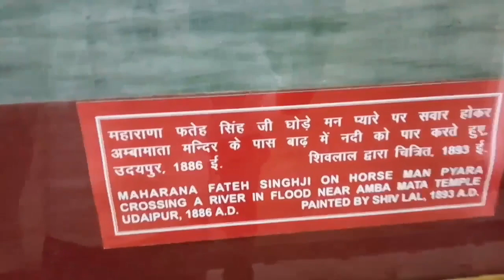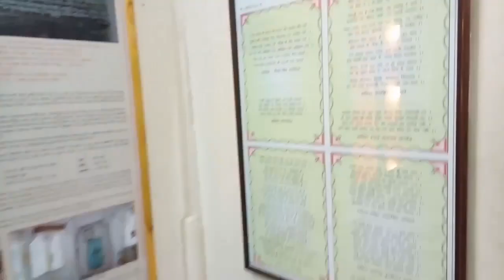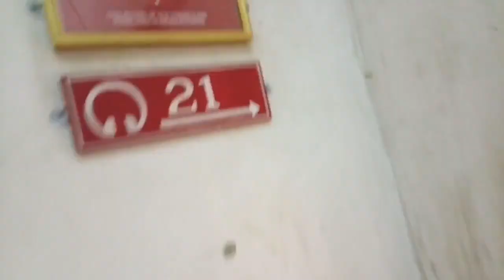City Palace Udiapur Rajasthan | Hit Rajasthani Folk Song | राजस्थानी सुपर हिट फोक सोंग 2018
City Palace Udiapur Rajasthan

|| P L E A S E || L I K E || S H A R E ||
|| C O M M E N T S || S U B S C R I B E ||

PLEASE FOLLOW ME ON BELOW LINK

सिटी पैलेस की स्थापना १६वीं शताब्दी में आरम्भ हुई। इसे स्थापित करने का विचार एक संत ने राजा उदयसिंह द्वितीय को दिया था। इस प्रकार यह परिसर ४०० वर्षों में बने भवनों का समूह है। यह एक भव्य परिसर है। इसे बनाने में २२ राजाओं का योगदान था। इस परिसर में प्रवेश के लिए टिकट लगता है। बादी पॉल से टिकट लेकर आप इस परिसर में प्रवेश कर सकते हैं। परिसर में प्रवेश करते ही आपको भव्य त्रिपोलिया गेट' दिखेगा। इसमें सात [1] आर्क हैं। ये आर्क उन सात स्मवरणोत्सैवों का प्रतीक हैं जब राजा को सोने और चांदी से तौला गया था तथा उनके वजन के बराबर सोना-चांदी को गरीबों में बांट दिया गया था। इसके सामने की दीवार 'अगद' कहलाती है। यहां पर हाथियों की लड़ाई का खेल होता था। इस परिसर में एक जगदीश मंदिर भी है। इसी परिसर का एक भाग सिटी पैलेस संग्रहालय है। इसे अब सरकारी संग्रहालय घोषित कर दिया गया है। वर्तमान में शम्भूक निवास राजपरिवार का निवास स्थानन है। इससे आगे दक्षिण दिशा में 'फतह प्रकाश भ्‍ावन' तथा 'शिव निवास भवन' है। वर्तमान में दोनों को होटल में परिवर्तित कर दिया गया है

city palace udaipur timings

city palace udaipur entry fee

city palace udaipur photos

city palace udaipur hotel

city palace udaipur light and sound show

city palace udaipur price

city palace udaipur wedding

city palace museum udaipur

rajasthan tourist places list with images

rajasthan tourist places map

rajasthan tourist places photo

places to visit in rajasthan in 3 days

top 5 cities to visit in rajasthan

best places for photography in rajasthan

places to visit in rajasthan in a week